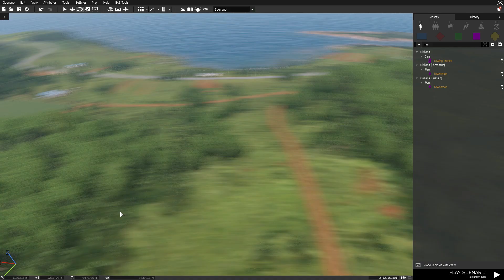brutal!! marinir TNI menghancurkan seluruh ibukota Papua Nugini, Arma 3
perang benar-benar buruk, kami melawan penjajah yang menembak orang yang tidak bersalah, saya harap perang ini akan berakhir,

Video ini dibuat dengan ARMA, tidak sepenuhnya mewakili realita, ini hanyalah simulasi dari berita nyata,